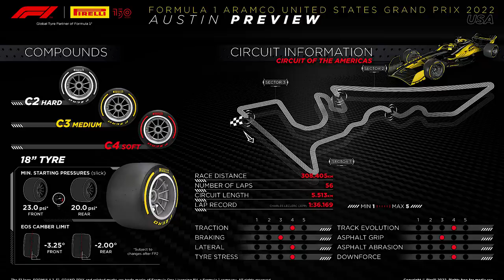GP ESTADOS UNIDOS - VICE DE PEREZ, MEIO EMBOLADO, HORÁRIOS E EXPECTATIVAS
@scuderiamilani (Twitter)
YouTube.com/scuderiamilani

João 3:16